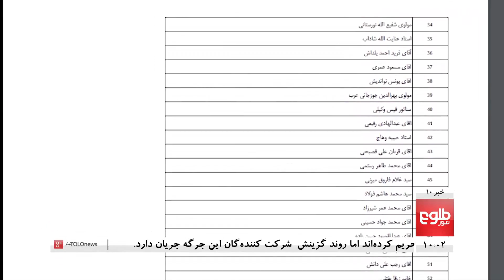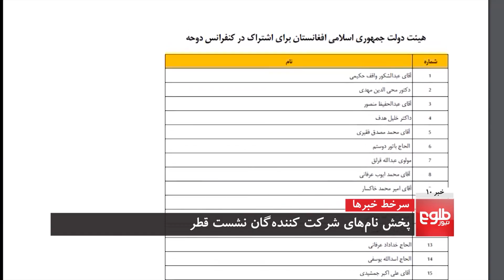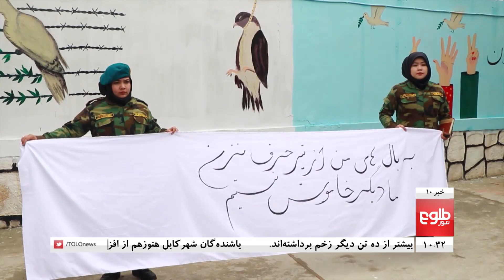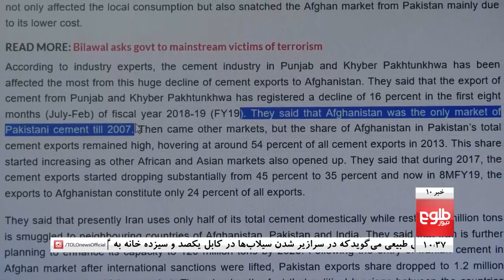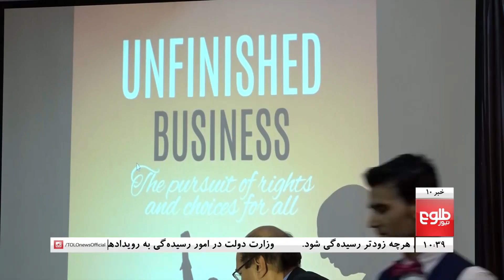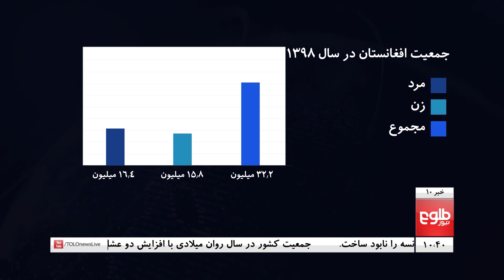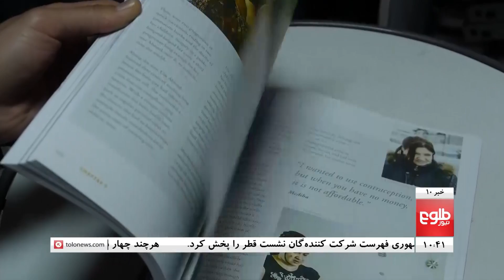TOLOnews 10pm News 16 April 2019 / طلوع‌نیوز، خبر ساعت ده، ۲۷ حمل ۱۳۹۸